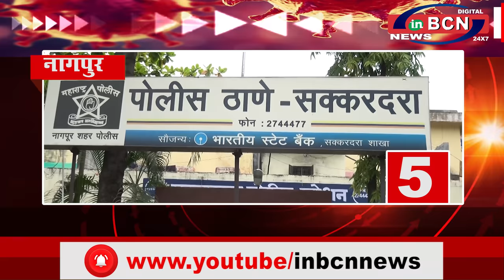10 खबरे फटा-फट 17 July 2020 (I) ...INBCN NEWS